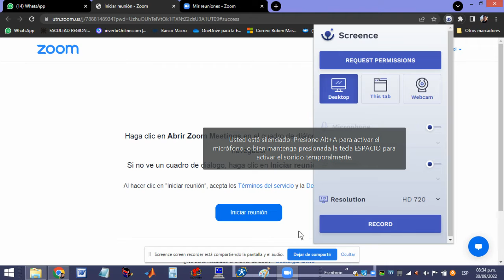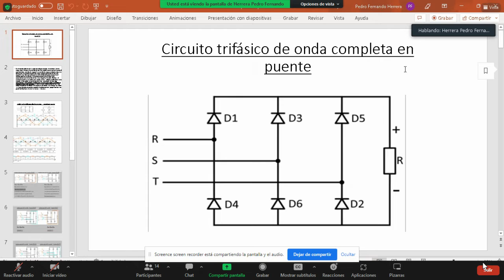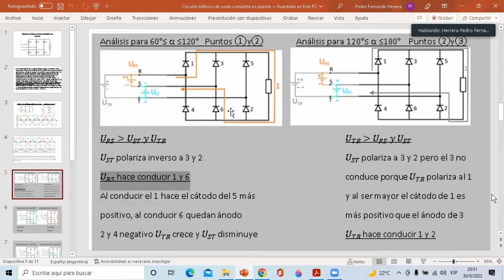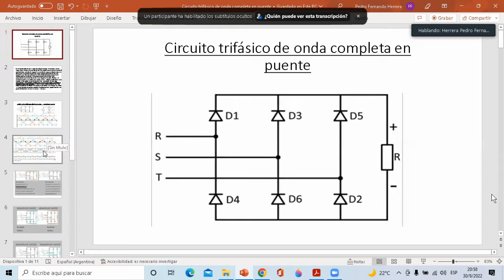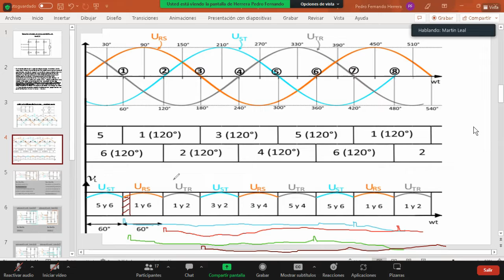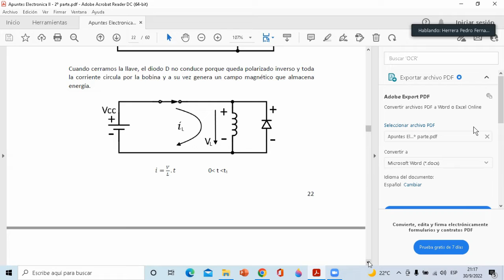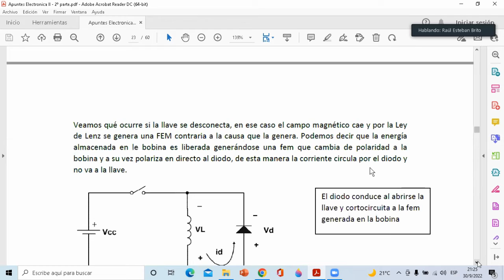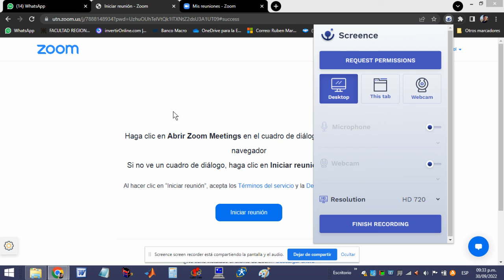ELECTRONICA 2 - 30/09/2022 - RECTIFICADOR TRIFASICO, EL TRANSISTOR COMO INTERRUPTOR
UTN FRT. - ELECTRONICA 2 - 30/09/2022 - RECTIFICADOR TRIFASICO, EL TRANSISTOR COMO INTERRUPTOR.